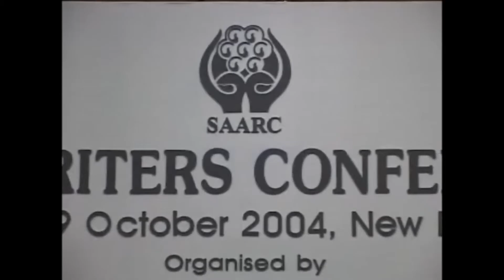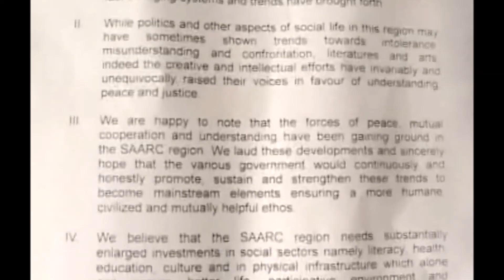PEN HAS NO LIMIT -- SAARC WRITERS CONFERENCE 11 (2002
POWER OF PEN---SAARC writers wish PEACE and FRIENDSHIP for the people of territory